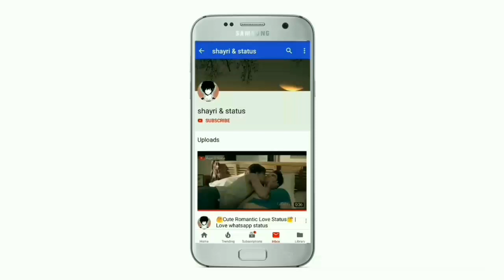🔥💞New Hot Romantic Whatsapp Status💕Hot Couple Romance💞Whatsapp Status 2019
Keep Supporting 💪🏻
Keep Loving ❤
Keep Sharing ⤴